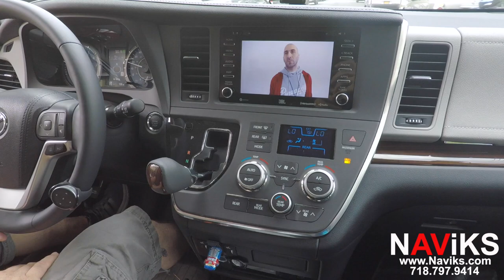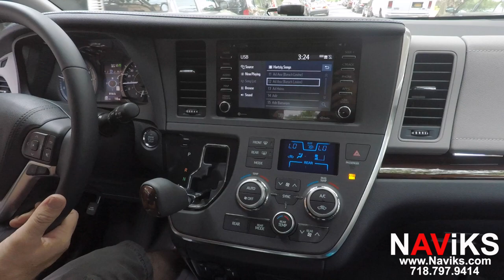2018 Toyota Sienna Entune 3.0 NAViKS Video In Motion Bypass NAV, USB Video, Audio Playlist In Motion